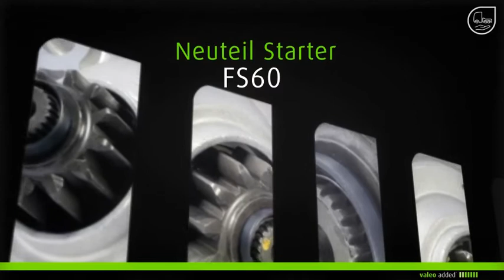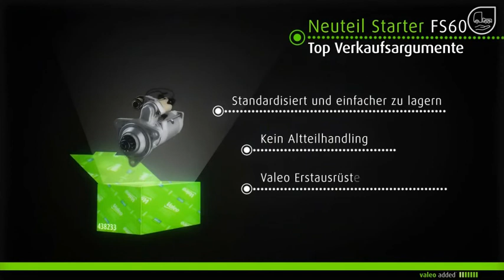[Electrification] Valeo Truck FS60 starter German version